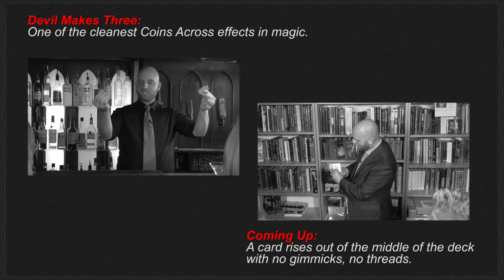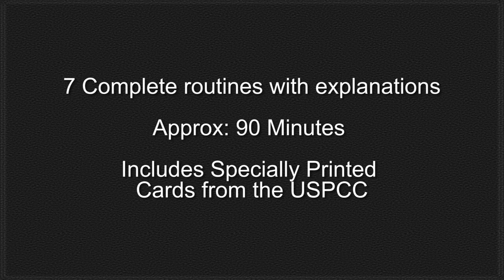Subterranean Deceptions by Mike Pisciotta & The Magic Apple Trailer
Here is a trailer by the Magic Castle's Resident Bar Magician and Close Up Magician of the Year Nominee, Mike Pisciotta!